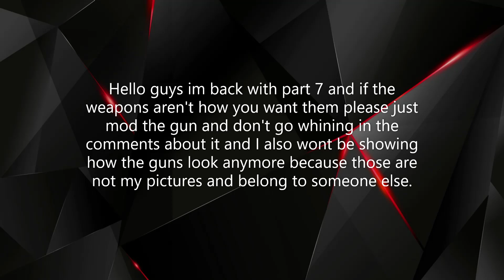How To make secret weapons in BRM5 | Part 7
Thumbnail made from a website called Canva (not sponsored) and pictures in the thumbnail are from the wiki of BRM5 and the red and black background is not owned to me all rights to the owner